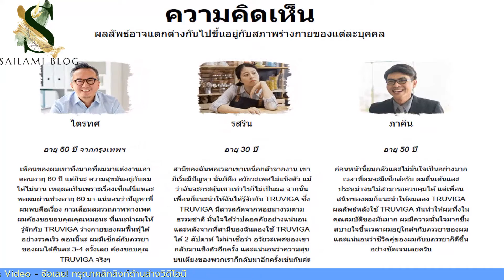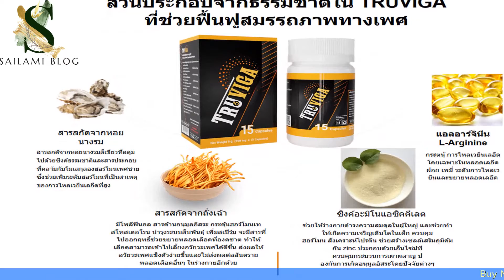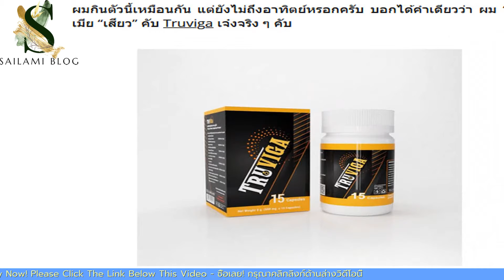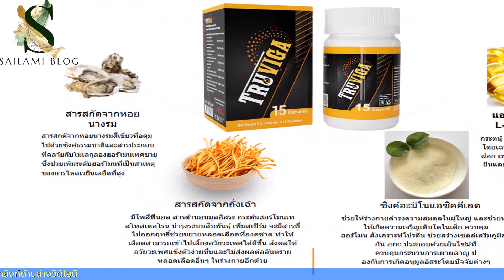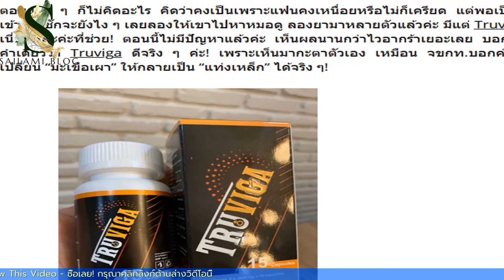วิธีแยกแยะ TRUVIGA จริงจาก TRUVIGA ปลอม TRUVIGA ของแท้ซื้อที่ไหน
✅ TRUVIGA ช่วยให้ผมกลับมามีความมั่นใจอีกครั้ง
Truviga คืออะไร? Truviga ทำงานอย่างไร?Truviga ดีจริงไหม?Truviga ราคา ควรเชื่อถือได้หรือไม่
Truviga ช่วยฟื้นฟูสมรรถภาพทางเพศของคุณด้วยสมุนไพร และสารสกัดจากธรรมชาติอย่าง ถั่งเฉ้า และ หอยนางรม
Truviga ทางออกของคุณผู้ชายเมื่อนกเขาไม่ขัน น้องชายกลายเป็นแข็งตัวเหมือนชายวัย 20 ปี , การชำระเงิน และการจัดส่ง เสริมสร้างศักยภาพทางเพศคุณผู้ชาย ด้วยสมุนไพรถั่งเฉ้า สารสกัดจากหอยนางรม‍
    เสริมสร้างสมรรถภาพ บำรุงกำลังทางเพศ และขยายหลอดเลือด
    ช่วยให้อวัยวะเพศแข็งตัวได้นาน ลดอาการหลั่งเร็ว
    ช่วยเพิ่มประสิทธิภาพน้ำอสุจิให้แข็งแรง
สั่งอย่างไร?ของแท้ Truviga 100%
เปิดเว็บไซต์ผู้ผลิตลิงค์
กรอกแบบฟอร์มเพื่อรับสินค้าโปรโมชั่น
ทีมงานจะทำการยืนยันข้อมูลและส่งตรงถึงมือคุณ
พร้อมรับผลิตภัณฑ์ถึงมือภายใน 24 ชั่วโมงได้เลย!
ข้อบ่งชี้เบื้องต้นเกี่ยวกับอาการเสื่อมสมรรถภาพทางเพศ
หากปล่อยไว้นานขึ้น ภาวะนกเขาไม่ขันจะส่งผลที่ร้ายแรงต่อตัวคุณเอง และชีวิตคู่ของคุณได้‍
    คุณจะเริ่มสูญเสียความมั่นใจในความเป็นชาย และรู้สึกผิดต่อคนรักที่ไม่สามารถมอบความสุขให้ได้
    ชีวิตรักของคุณจะเริ่มจืดจางลง เพราะภรรยาเบื่อหน่ายกับคุณเต็มที ร้ายแรงสุดคือการเลิกลา
    หากไม่รีบทำการฟื้นฟูตั้งแต่เนิ่นๆ
    มันจะนำไปสู่โรคแทรกซ้อนอื่นๆ ในอนาคตได้
สำหรับอาการเสริมสมรรถภาพทางเพศ
“ถั่งเฉ้า” หรือที่รู้จักกันว่า “ไวอากร้าแห่งเทือกเขาหิมาลัย” พบได้ในแถบทุ่งหญ้าบนภูเขาประเทศจีน (ธิเบต) เนปาล และภูฏาน เรียกได้ว่าพืชพิเศษชนิดนี้เติบโตในสภาพแวดล้อมทางธรรมชาติเท่านั้น
“ถั่งเฉ้า” ถือได้ว่าเป็นสมุนไพรที่มีการใช้อย่างแพร่หลายในประเทศจีนนานนับศตวรรษ มีสรรพคุณทางแผนโบราณที่ใช้กันแพร่หลายในประเทศจีนในเรื่องของกระตุ้นสมรรถภาพทางเพศ และใช้บำรุงร่างกาย บำรุงอวัยวะภายใน เช่น ปอด ตับ และไต เป็นต้น
เทคโนโลยีสมัยใหม่ได้เพิ่มสรรพคุณของสารสกัดในตำนานนี้ ทำการฆ่าเชื้อ และทำความสะอาดให้องค์ประกอบของสมุนไพรนี้ เพื่อที่จะสามารถเก็บไว้ในระดับความเข้มข้นสูงสุด
ส่วนประกอบจากธรรมชาติใน TRUVIGA ที่ช่วยฟื้นฟูสมรรถภาพทางเพศ
เสริมสร้างศักยภาพทางเพศคุณผู้ชาย
ด้วยสมุนไพรถั่งเฉ้า สารสกัดจากหอยนางรม
สารสกดั จากหอยนางรม
สารสกดั จากหอยนางรมสเีขยี วทอี่ ดุ มไปดว้ยซงิคธ์ รรมชาตแิละสารประกอบทคี่ ลา้ยกบั โมเลกลุ ของฮอรโ์ มนเพศ
ชายซงึ่ ชว่ ยเพมิ่ ระดับฮอรโ์ มนทเี่ ป็นสาเหตขุ องการไหลเวยีนเลอืดทสี่ งู
สารสกัดจากถั่งเฉ้า
มีโพลีฟีนอล สารต้านอนุมูลอิสระ กระตุ้นฮอร์โมนเทสโทสเตอโรน บำรุงระบบสืบพันธุ์ เพิ่มสเปิร์ม จะมีสารที่ไปออกฤทธิ์ช่วยขยายหลอดเลือดที่องคชาต ทำให้เลือดสามารถเข้าไปเลี้ยงอวัยวะเพศได้ดีขึ้น ส่งผลให้อวัยวะเพศแข็งตัวง่ายขึ้นและไม่ส่งผลต่ออันตรายหลอดเลือดอื่นๆ ในร่างกายอีกด้วย
Zinc amino acid
ช่วยให้ร่างกายดํารงความสมดุลในผู้ใหญ่ และช่วยทําให้เกิดความเจริญเติบโตในเด็ก ควบคุม
ฮอร์โมน สังเคราะห์โปรตีน ช่วยสร้างเซลล์เสริมภูมิคุ้มกัน zinc ประกอบด้วยเอ็นไซม์ที
ควบคุมกระบวนการเผาผลาญ ป
องกันการเกิดอนุมูลอิสระโดยป
จจัยต่าง ๆ
แอลอารจ์ นิีน L-Arginine
กระตนุ้ การไหลเวยีนเลอืดโดยเฉพาะในหลอดเลอืดฝอย เพมิ่ ระดับการไหลเวยีนและขยายหลอดเลอืด